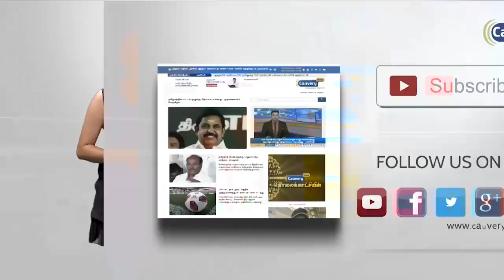எய்ம்ஸ் மருத்துவமனைக்கான நிதியுதவிகள் மத்திய பட்ஜெட்டில் இடம்பெறும்